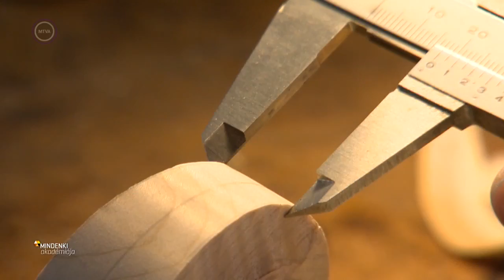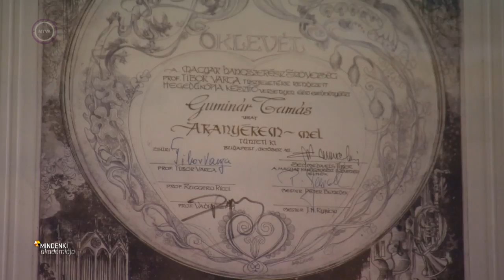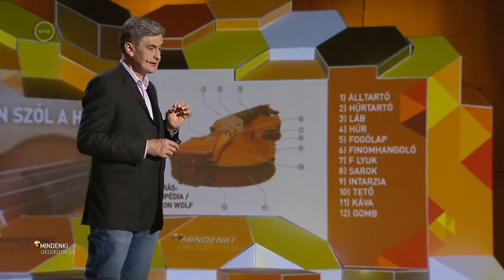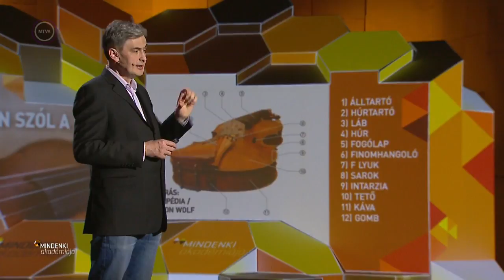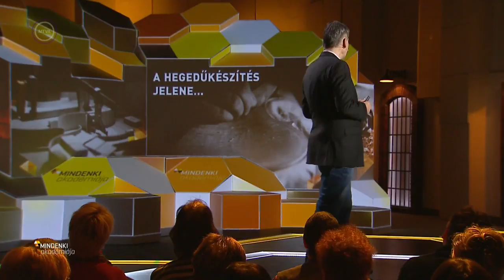Guminár Tamás: A hegedűkészítés titkai (Mindenki akadémiája)